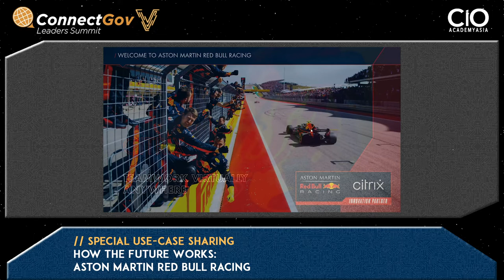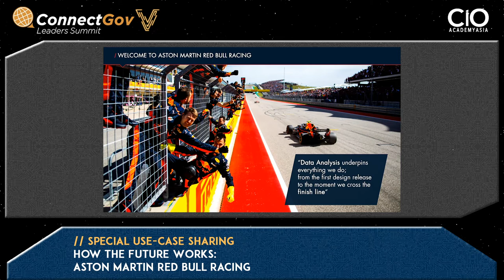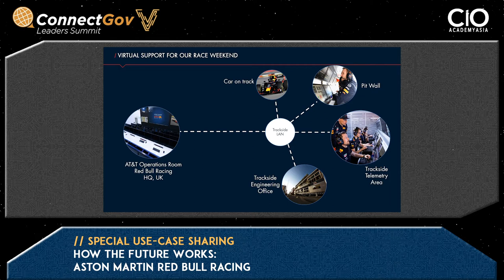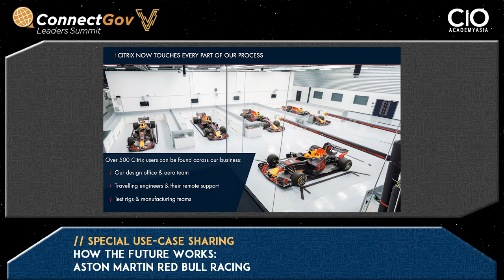"How the Future Works: Aston Martin Red Bull Racing"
Speakers:
- Zoe Chilton
Head of Technical Partnerships, Aston Martin Red Bull Racing

- Kevin Chan
Sr. Presales Manager – ASEAN, Citrix Systems

Moderator:
- P. Ramakrishna
CEO, CIO Academy Asia